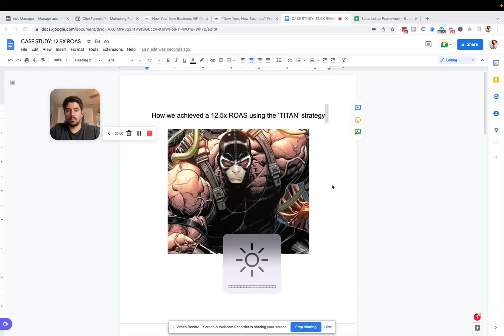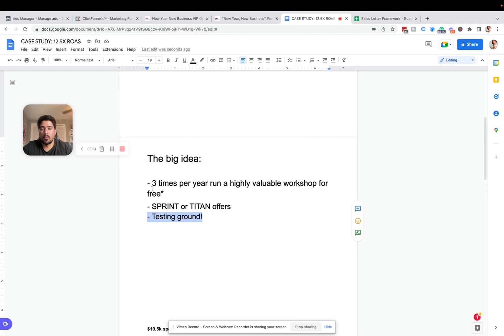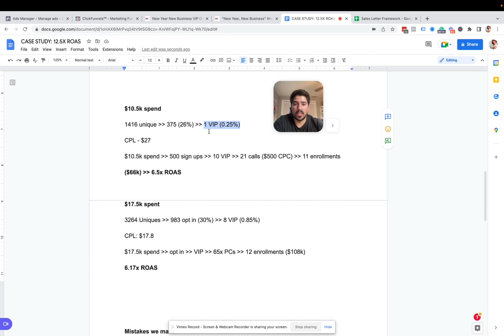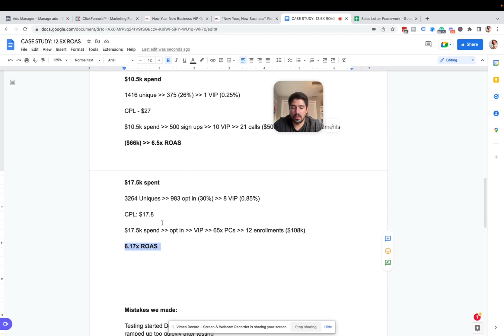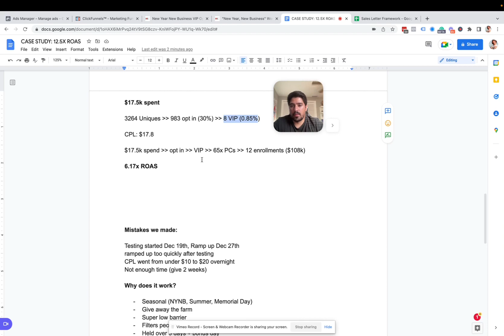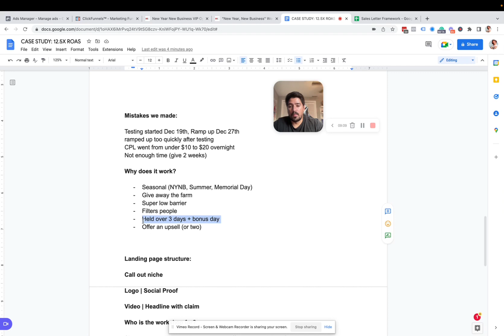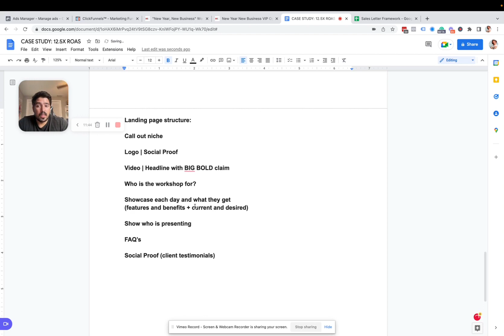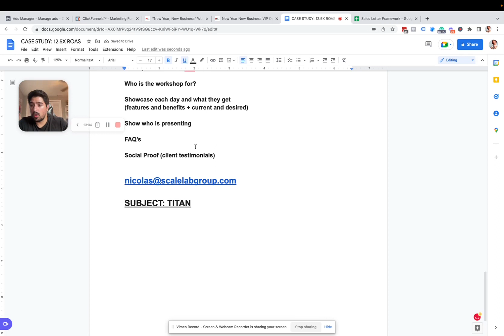The Ultimate Facebook Ads Strategy For 2023 (12.5X ROAS)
Get the exact Facebook ads strategy to attracting and converting cold traffic to racing fans using workshops.